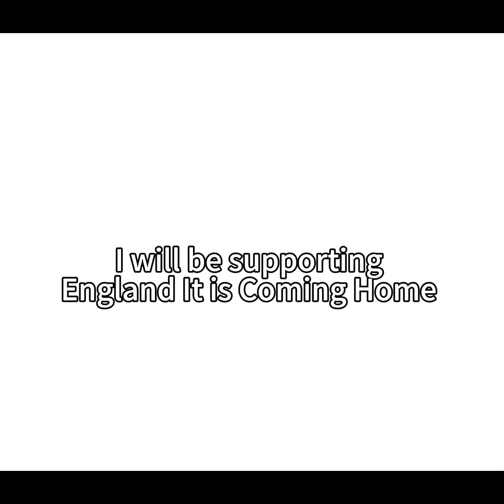My Euro 2024 Predictions